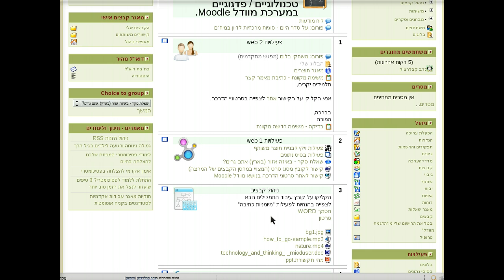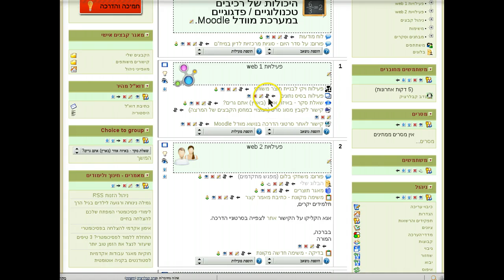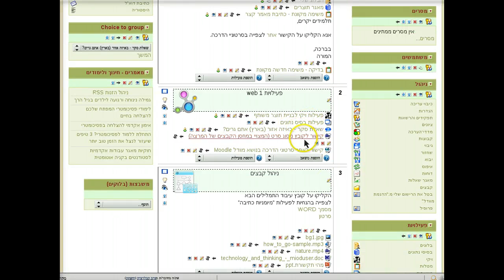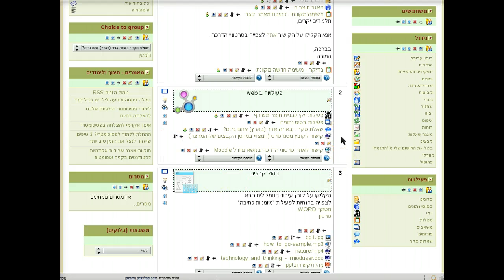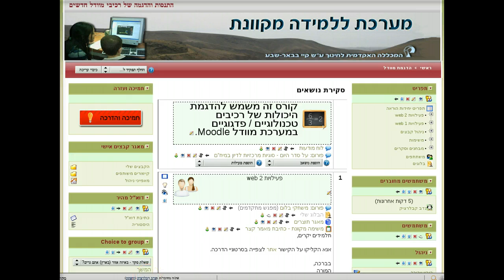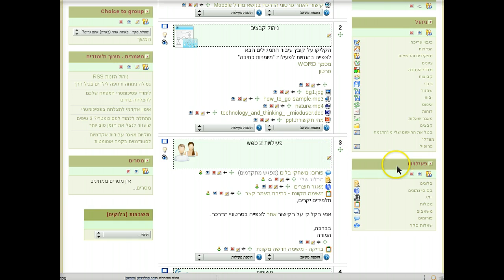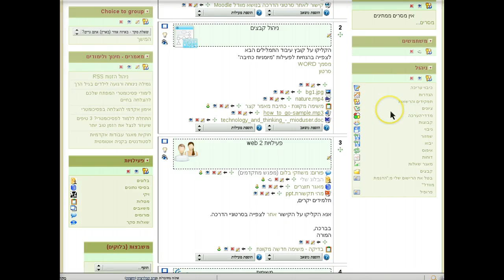עיצוב חזותי של מרכיבים בקורס מוודל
העברה והסטה של משבצות ניהול,בלוקים,משאבים, פעילויות ויחידות הוראה שלמות ממקום למקום בקורס של מערכת מוודל